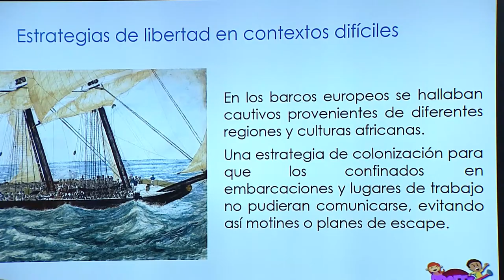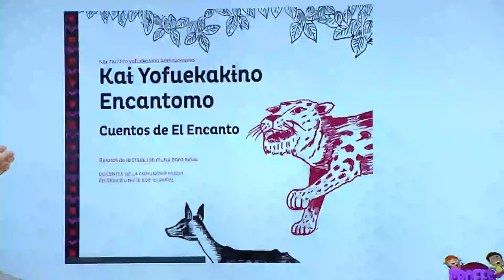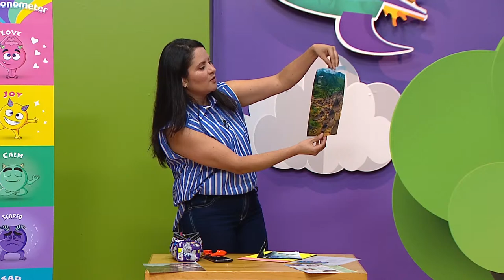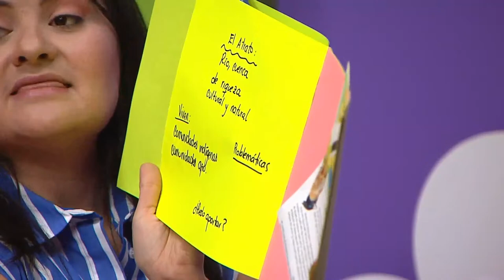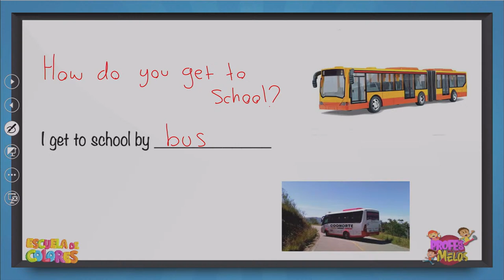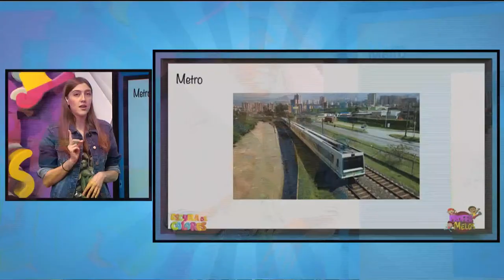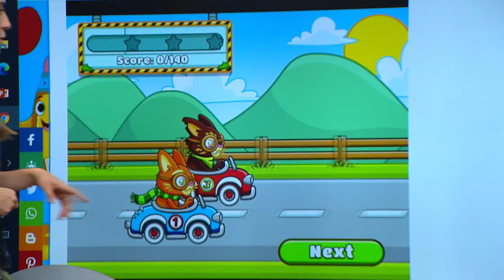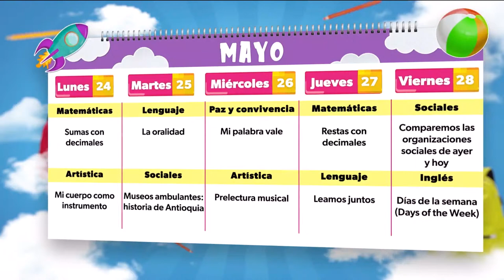Profes Melos | Comunidades de Antioquia y Types of transportation | Teleantioquia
¡Nos emociona explorar las culturas antioqueñas! Hoy en la EscuelaDeColores ✏️ con la ProfeMela 👩‍🏫 de sociales, conoceremos las comunidades de Antioquia y en inglés la ProfeMela 👩‍🏫nos enseñará los Types of transportation 🚖🏍🛬.

00:00 - Intro
0:44 - Clase de sociales: Comunidades afro e indígenas en la colonia antioqueña
20:45 - Recreo 1
21:43 - Clase de sociales: Álbum de recuerdos
34:41 - Niños Melos
36:34 - Clase de inglés: Types of transportation
55:28 - Recreo 2
56:42 - Clase de inglés: Examples types of transportation